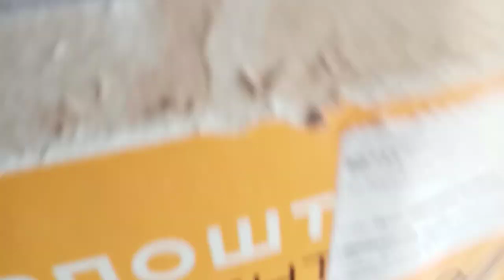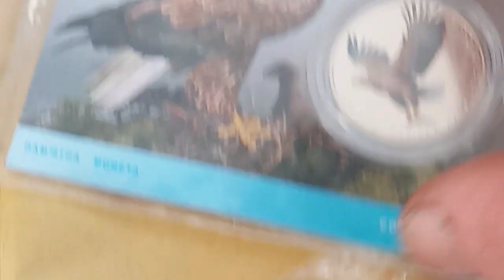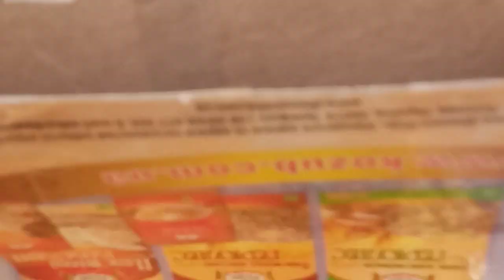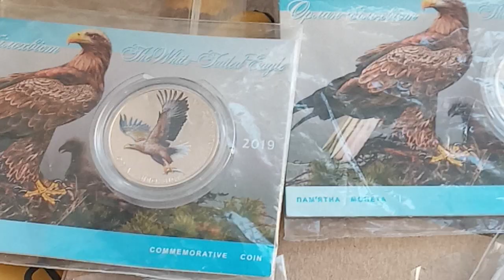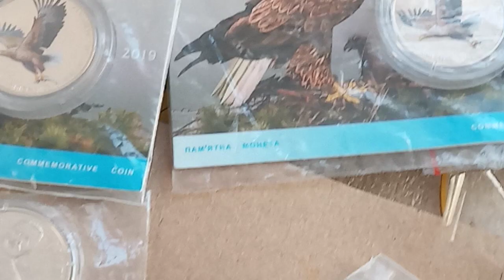17 лютого 2024 р. Розпаковка посилок з монетами України.